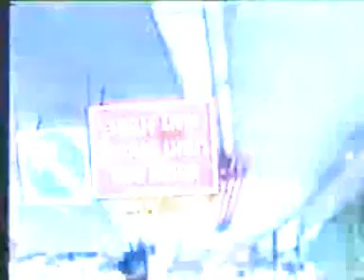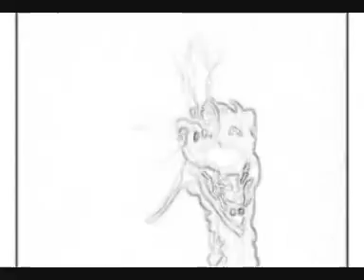outled - magical musical thing (2006-ish)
Hello, this be a song i made in 2006-ish, it is called magical musical thing after the lead instrament used to create it. Its a kids musical toy i picked up from a jumble sale, a phallic looking piece of moulded white and blue plastic with brightly coloured buttons, that sounds very similar to a major minor morgan thingy you know that blue soldier guard type thingy with the letters or numbers i forget. Anyway out of this vague hazy unarticulate mind i seem to possess, sometimes harmony rears its ugly bum and takes a dump of genius onto my brain. I hope you enjoy this transmission of my inner workings through the medium of cut and paste.
The video by the way is an amalgam of anything i could find leftover from other projects hastily assembled to give some sense of relationship with the audio.
man i'm talking shynola or is it shit i forget.

"I believe mildred is a computer" - Whitney houston.